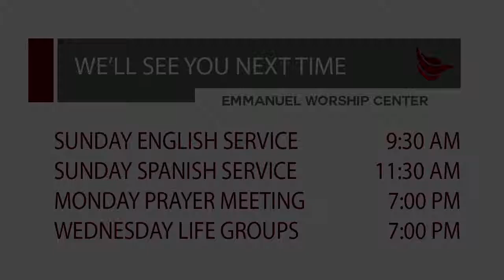Message - Powerful Words: Criticizing /Irving Peralta / March 10, 2019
Emmanuel wants to make a lasting difference in your life, in our community, and in the world. How do we go about that?
By being faithful and obedient to our God-given mission and vision. It's the driving purpose behind everything we do.  We believe in knowing who God really is.  We believe that Jesus wants us to live free and should discover our purpose to make a difference in this world.